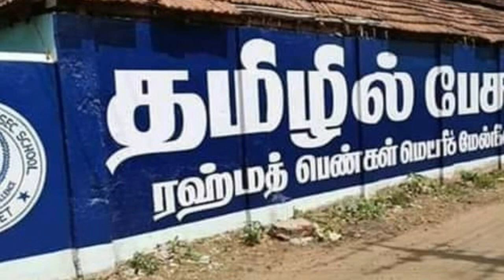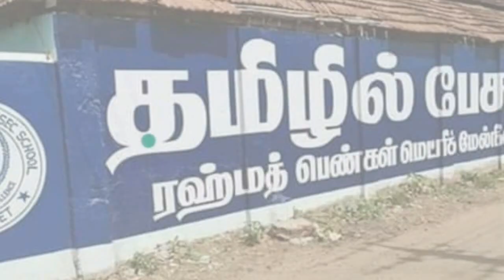இப்படியும் ஒரு தனியார் பள்ளியா? நீங்களே பாருங்க | TAMIL NEWS | LATEST SEITHIGAL